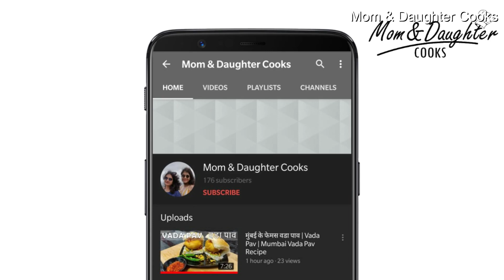અચાનક મેહમાન આવે તો ઘર ની સામગ્રીમાંથી બનાવો 15 મિનિટમા નવી મીઠાઇ | Toast Fruit Custard Pudding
Ingredients

1\2 Liter Milk (full fat)
4 tbs Custard Powder
1\4 cup Sugar
1 tsp Cardamom Powder
For sugar syrup
1\4 cup water
 1\4 cup Sugar
pinch of saffron
15-16 pieces Rusk \ Toast
1\4 cup Each fruit chopped
strawberry
apple
chikoo
banana
​green grapes
1\2 cup pomegranate seeds
1\4 cup chopped almond, cashew nuts and pistachios